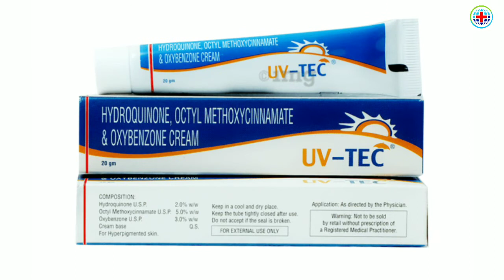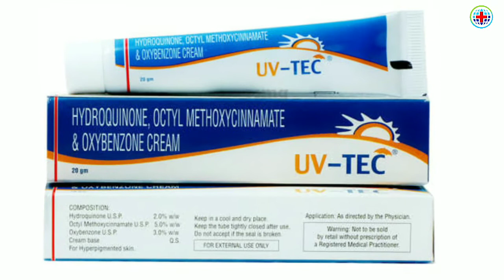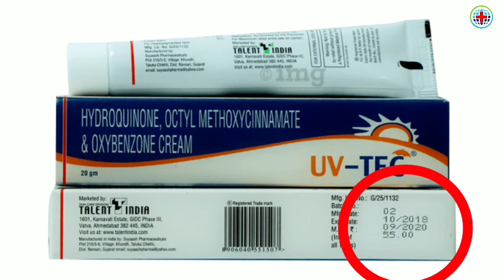लड़के व लड़कियों के लिए गोरा होने की क्रीम सिर्फ 1हफ्ते में रिजल्ट|Best fairness cream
Watch any Video

5. पुराने से पुराने झाइयां के दाग ,काले धब्बे , Pimples, Radnes, cure spots, pigmentation ka ilaaj

For more updateds Like and follow our facebook or website.-

I am not a Hakeem and Doctor i am not your personal or family Hakeem & Doctor.